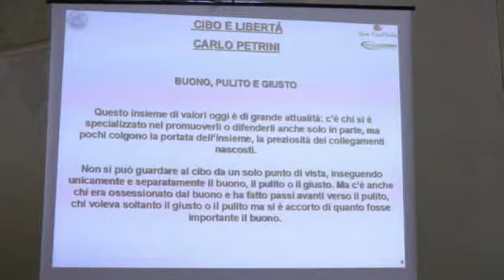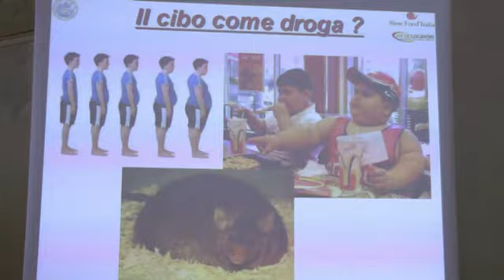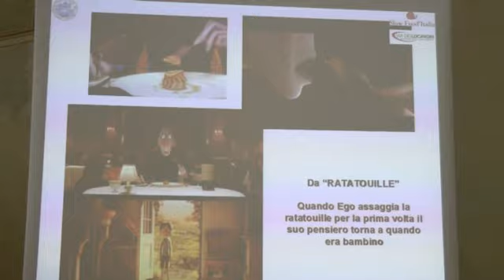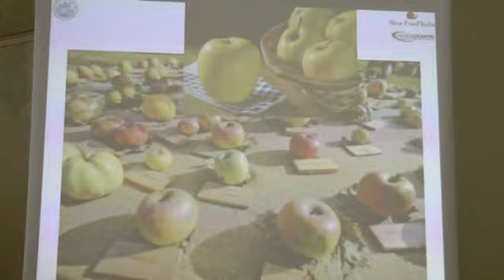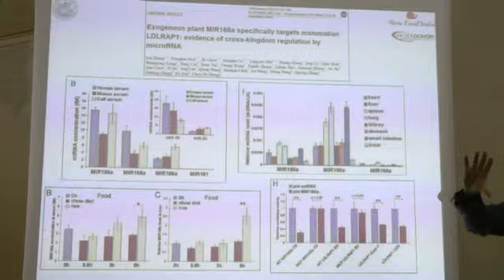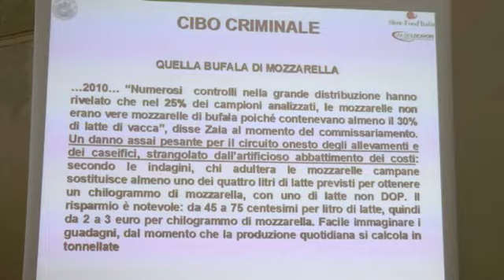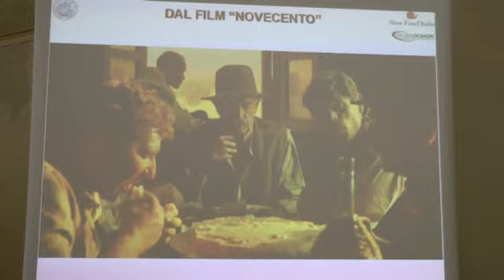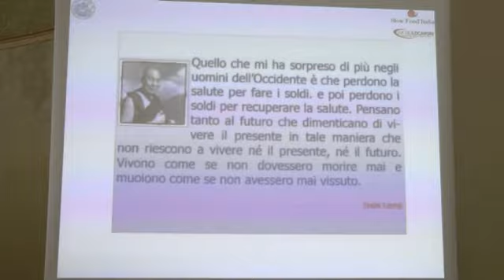Slow Food Verona - Daniele Degl'Innocenti buono pulito e giusto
Verona 15/03/2014
"Alimentazione e Salute: una agricoltura che produca buono, pulito e giusto", con Daniele Degl'Innocenti, Fiduciario della Condotta di Valeggio sul Mincio.